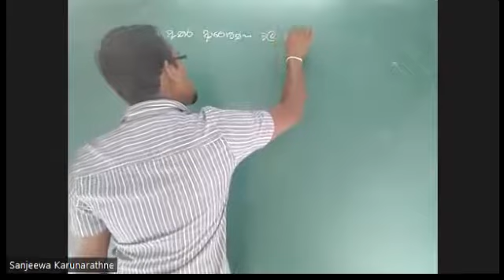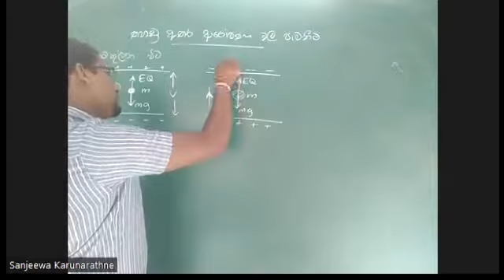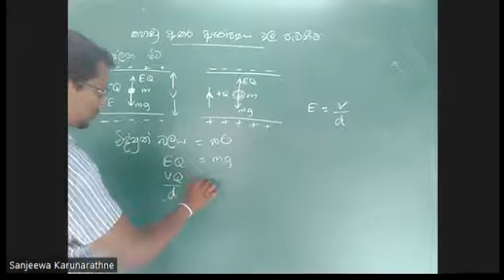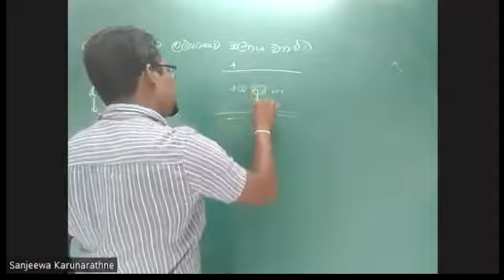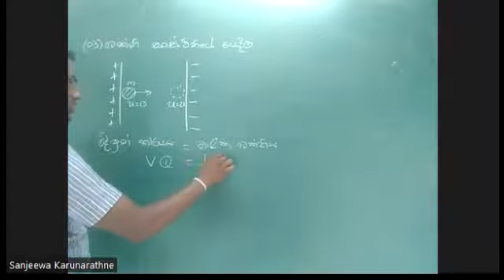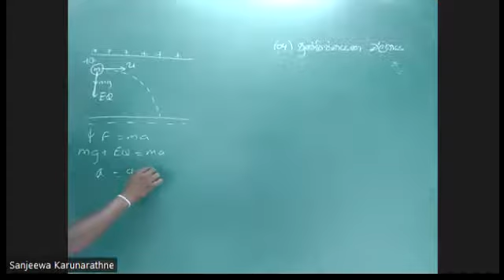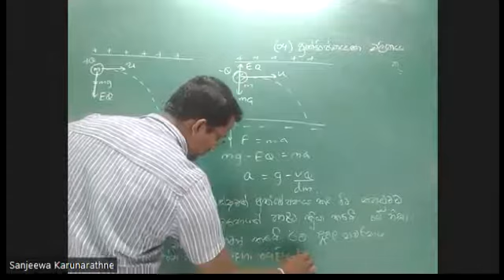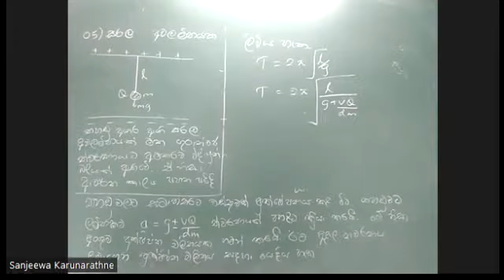Vidyuth kshethra 18 (Electric Field 18) vidyuth vibhawaya 3